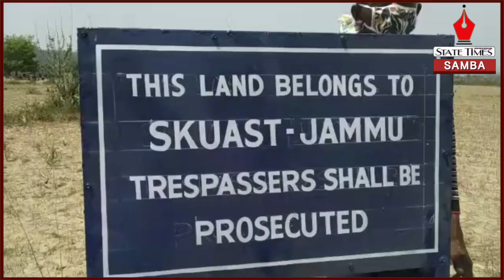400 kanals land encroached upon in Samba retrieved